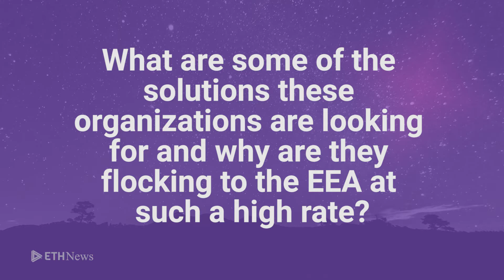ETHNews: Jeremy Millar on Enterprise Ethereum Alliance (EEA)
ETHNews interviewed Jeremy Millar of ConsenSys speaking about the Enterprise Ethereum Alliance at Consensus 2017